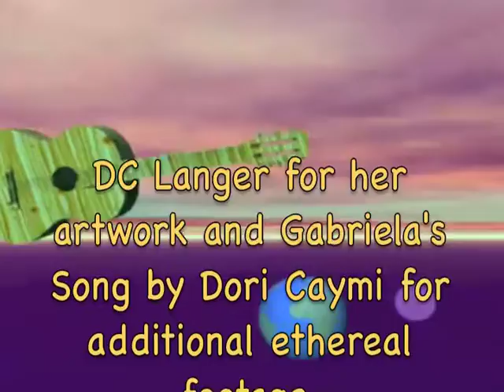Remix -Chihuahua Cha Cha Bermudez Triangle on iTunes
Lets celebrate Perrito style! This is a canine Party!

This is the World Premier of
The Perrito REMIX of "Chihuahua Cha, Cha, Cha"
Video with awesome footage of Dancer Cheryl Burke from ABC's "Dancing With The Stars"and a fabulous cast of Doggies.

Written and Produced by Jorge Bermudez ,Seth Neuffer and REMIXED by Benny Sanches